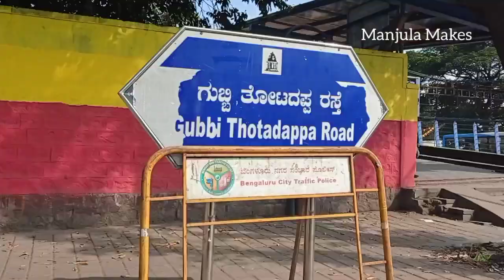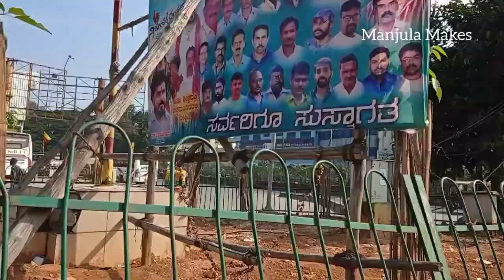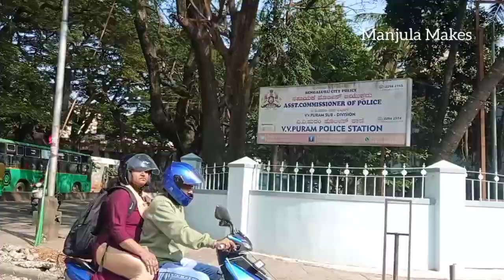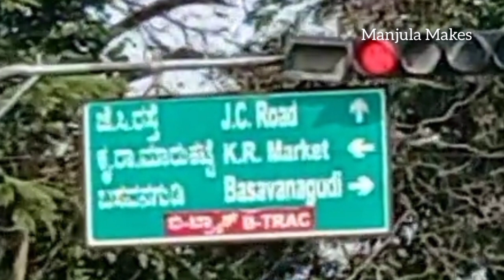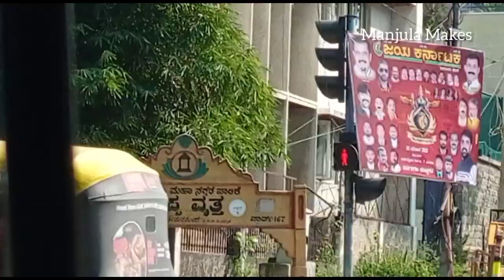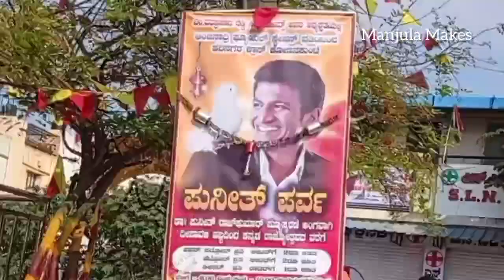Bengaluru City Tour | Garden City Vlog | Towards Gottigere | Bangalore City Vlog | Karnataka Tour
Bengaluru City Tour | Garden City Vlog | Towards Gottigere | Bengaluru City Vlog | Karnataka Tour | Bengaluru Roads & Buildings |  Banglore Vlog | Manjula Makes

Gottigere to KSR Railway Station
Bengaluru Roads & Buildings
Banglore Vlog
gottigere vlog
Metro work in Bangalore
metro pillars work
Bengaluru roads
Karnataka roads
Karnataka vlog
garden City
Garden city vlog
beautiful Bengaluru City Vlog
buildings in Bengaluru
Shops in Bengaluru
Manjula Makes